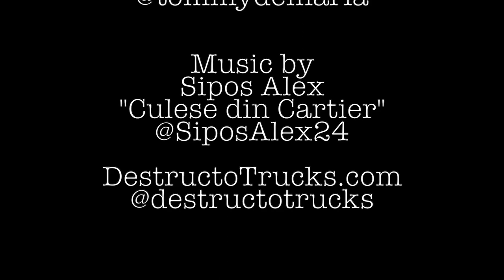Ryan Davis x My Destructo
Ryan Davis sits down and raps out what he loves most about his D1 Mid 5.75's